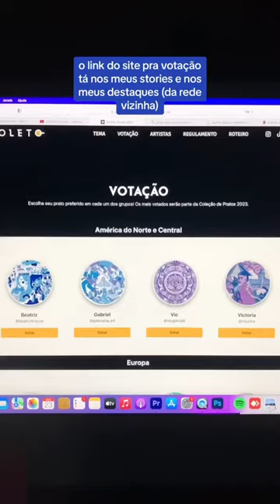Vim pra Irlanda pedir seu voto na minha artee